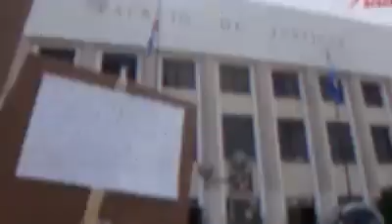Comenzo las segunda fases de las campaña sucia encontra de leonel fernadez me llego el video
Como puede ser posible quienes estan detras